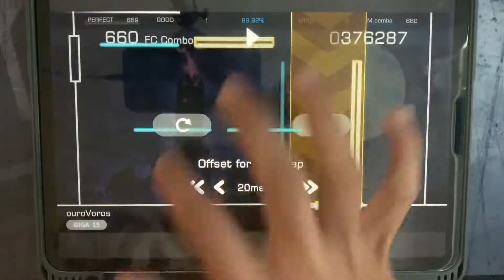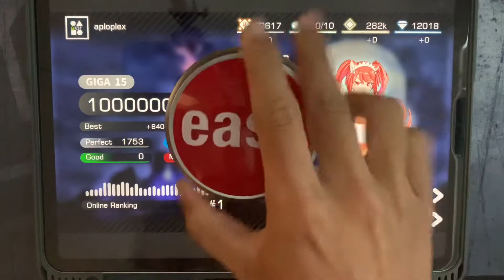[worlds 1st!!] Dynamite (Dynamix Fanmade) - ouroVoros (GIGA 15) OMEGA ALL PERFECT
Negentropy (Team Grimoire) - ouroVoros
Giga 15
Notes: 1753
Speed: 1.0 (in Dynamite)
My Rating: really depends, 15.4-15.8 is a good range.
Hardest Part: 2:09-2:28

The first drop has a really annoying mixer, and you have to do everything on the bottom with right hand only, but you can get past it pretty consistently if you have good control. However, the last chorus of the song is crazy difficult. The sides do not match up with the bottom all the time, and you have to have the multifinger control to be able to memorize/read and pull off all the patterns correctly, and there's another crazy mixer thrown in on top of all that at the end. Still, world's first kill on a GIGA 15 is nice, especially since this one has been out for so long.